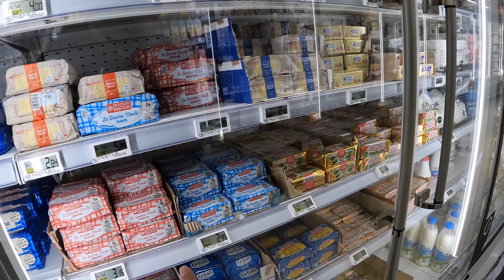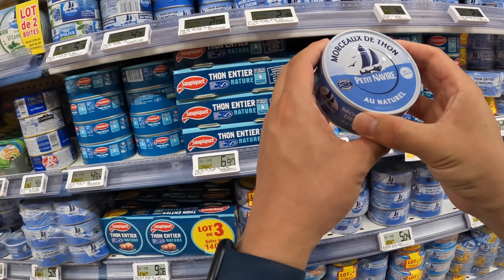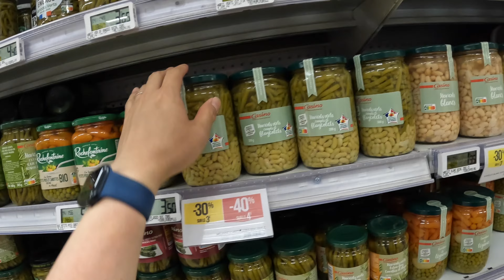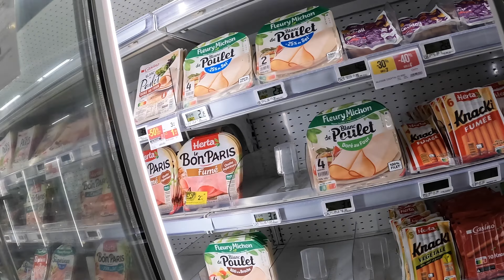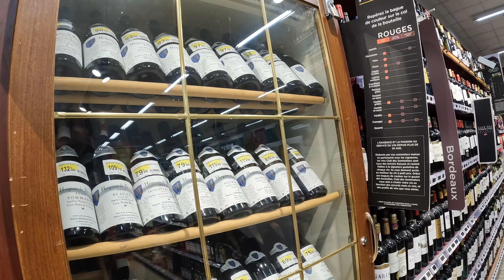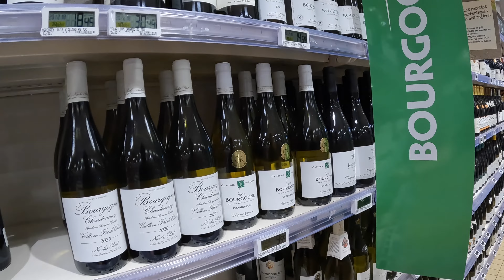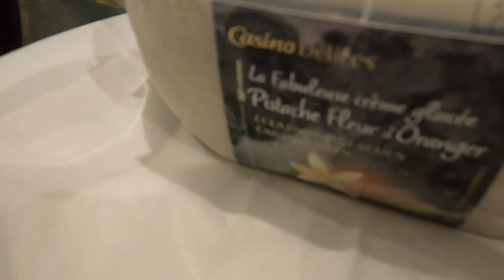【海外旅行Vlog6】フランスのスーパー、カジノでお買い物&ブルゴーニュの中心地ボーヌの街散策/ヨーロッパ旅行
ゆきおの動画
日本ソムリエ協会認定ソムリエの資格を持つゆきおの動画です！

【ブルゴーニュでワイン紹介】本場でパスグラ！お手頃アペロに最適。 ゆきおとワイン448「Domaine Saint Germain Bourgogne Passetoutgrains 2020」
【海外旅行Vlog5】ブルゴーニュの畑を散策してドメーヌ・ベルナール・エ・ティエリー・グラントネイを訪問！最高の体験ができました！

◎旅行アイテム
・Aer Day Sling 3 BLACK
・Aer Travel Pack 3 Small BLACK
・bellroy NoteSleeve RFID
・無印良品 ハードキャリーケース 88L